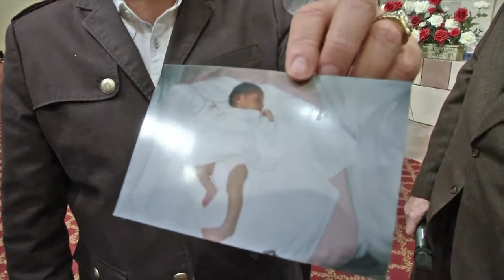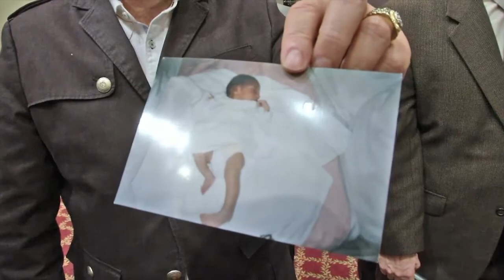Young boy born with a heart murmur, asthma & leg deformity...